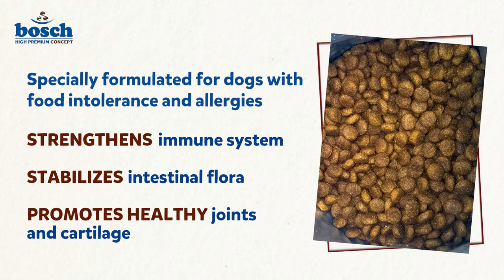bosch Sensitive Lamb & Rice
High quality • Specially formulated for food intolerances & allergies • Gluten-free • Strengthens immune system • Stabilises the intestinal flora and immune defences • Promotes healthy cartilage & joints

briopets is the proud and exclusive distributor of bosch in Singapore!